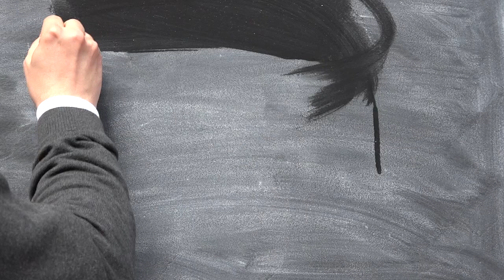Chalk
Sound of chalk on a blackboard